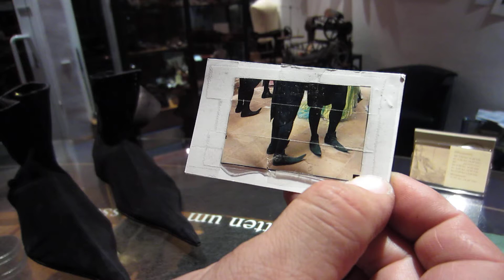Spezialanfertigung Mass-Schuhe nach Kundenwunsch Teil1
Schuhmacher Poppe hat einem Kunden mit außergewöhnlichem Wunsch seine Schuhe gefertigt. Ralf Poppe ist Meister und einer der wenigen Handwerker die noch handgefertigte Maßschuhe herstellen. Seine Kunden kommen aus ganz Deutschland.